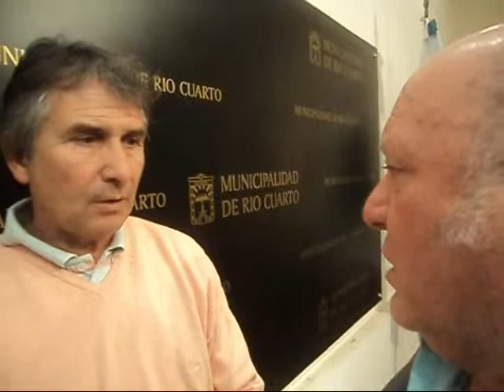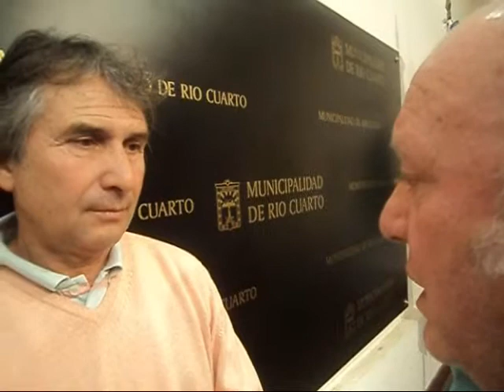Nota Ruben Perusia Veteranos